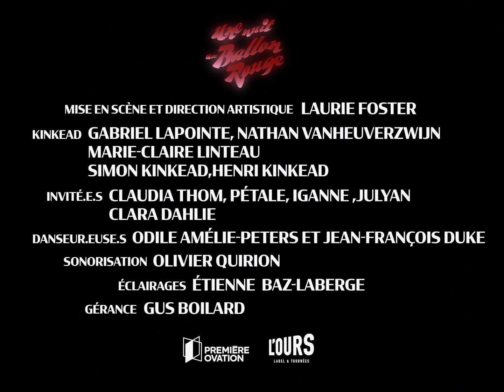Une nuit au Ballon Rouge 🎈 // Le Pantoum, 9 février 2024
Le 9 février 2024, on présentait notre spectacle événement Une nuit au Ballon rouge 🎈 au Pantoum, dans le cadre du Phoque Off

Énorme merci au public et à toustes les artistes ayant collaboré à ce show dont on se souviendra longtemps ❤️

Merci à Gus Boilard et à l'Ours Label & Tournées 🪩
Merci à Sam Billington pour le 🎥 et les 📸 incroyables

Des bisoutes xoxo
H&S